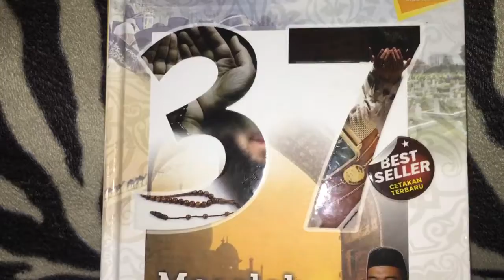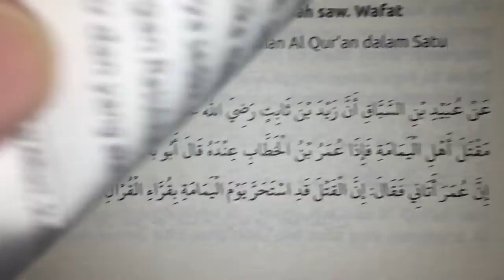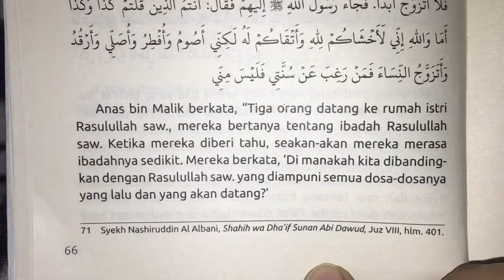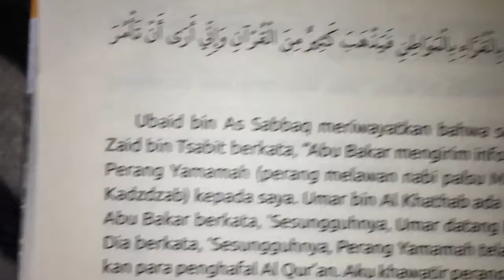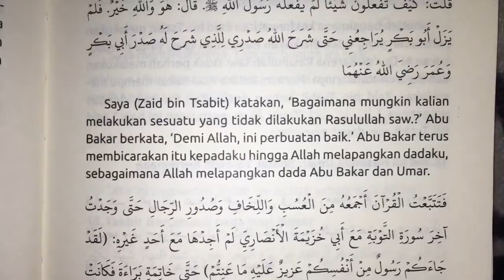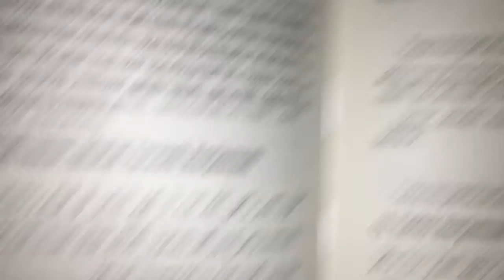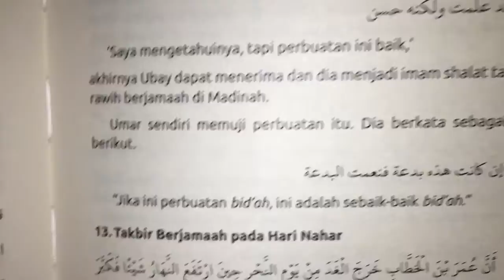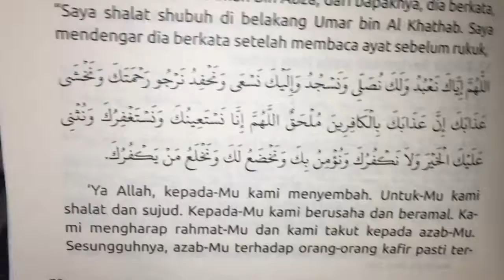(3) bedah buku UAS 37 Masalah Populer part 2 BID’AH